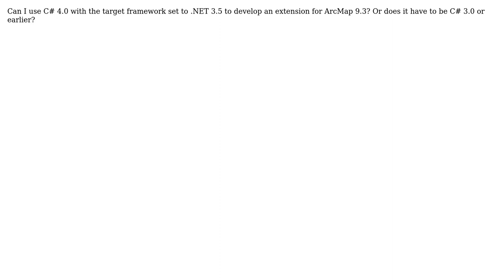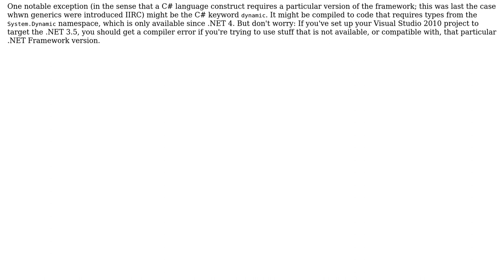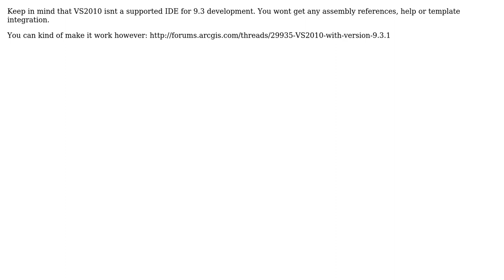GIS: C# version for ArcObjects 9.3 (2 Solutions!!)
GIS: C# version for ArcObjects 9.3

With thanks & praise to God, and with thanks to the many people who have made this project possible! | Content (except music & images) licensed under CC BY-SA | Music | Images & others | With thanks to user taudorf user stakx user SeaJunk user Mike Rogers and the Stack Exchange Network Trademarks are property of their respective owners. You are responsible for your own actions.